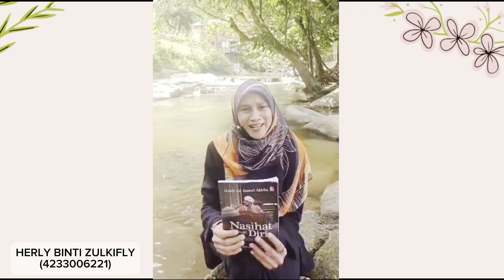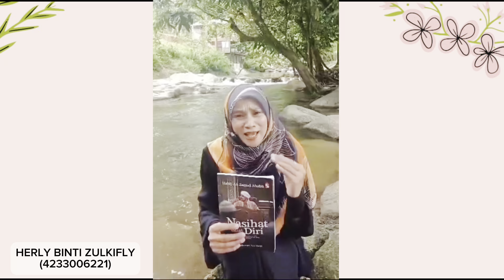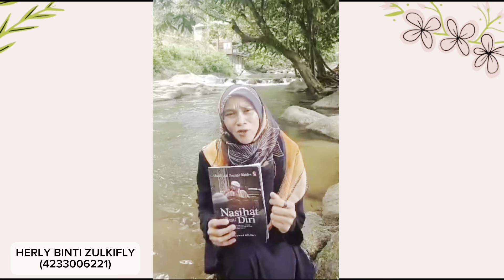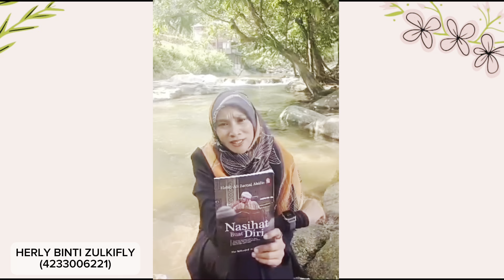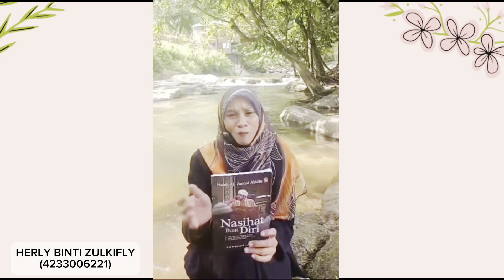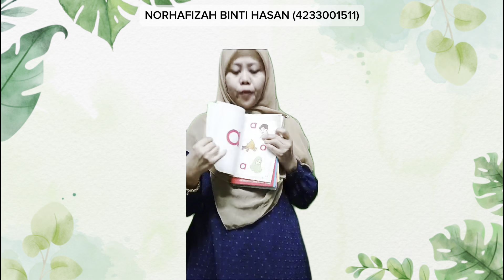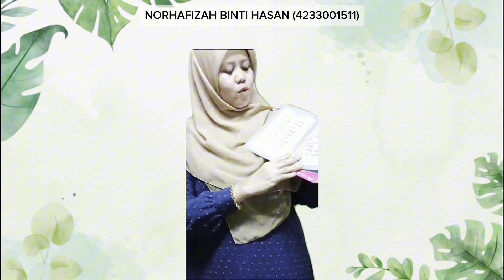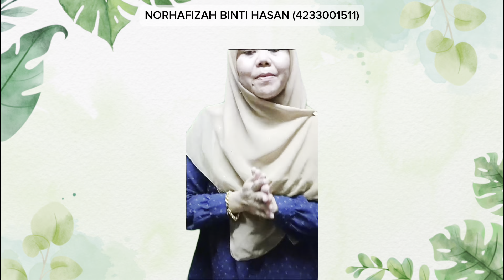PERSUASIVE SPEECH GROUP 3 (SEM OGOS/24)